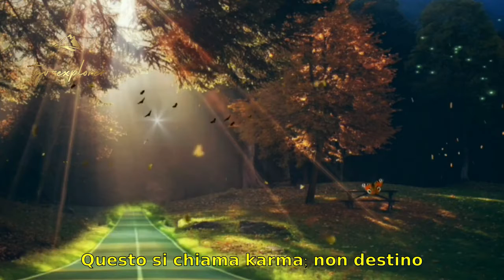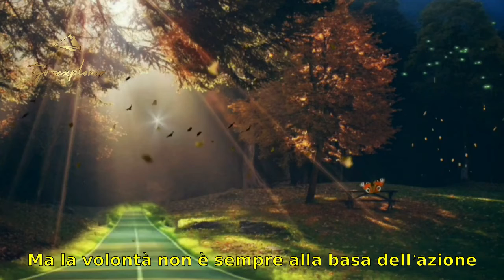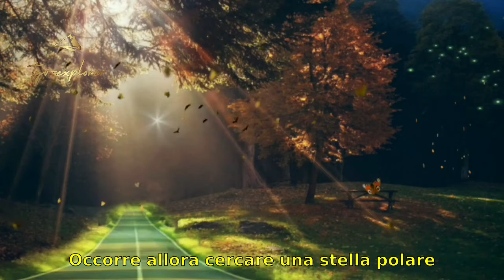TGV Explorer: L'azione oltre il gesto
TGV Explorer: SinthWave